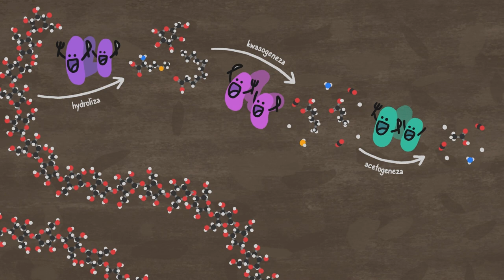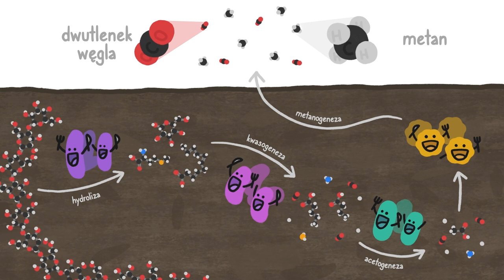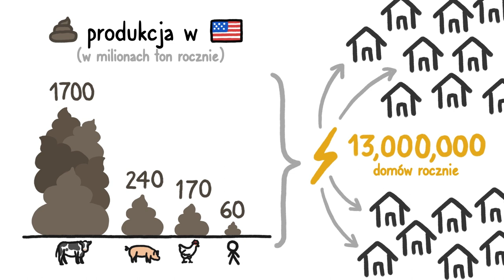💩⚡• Cała moc w kupie!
Moglibyśmy wygenerować mnóstwo użytecznej energii z ludzkich i zwierzęcych kup poprzez szersze przyjęcie procesu wykorzystania mikrobów do rozkładu kupy na gaz metanowy.

🌍 Wspieraj Minutę z Ziemią
Jeśli podoba Ci się to co robimy, możesz nas wesprzeć!:
✅ Udostępnij ten film swoim znajomym i rodzinie

🌍 Nasz Team
📝 Sara Urbaniak & Mateusz Fatyga | Tłumaczenia
🔉 Monika Wiącek & Kamil Lewicki | Narracje
🎬 hardcorestudio.pl & Patryk Rolka &  Bartosz Majcher | Montaż

Minuta z Ziemią jest produkowany przez Neptune Studios LLC, opiekunem kanału w Polsce jest Piotr Deruś.